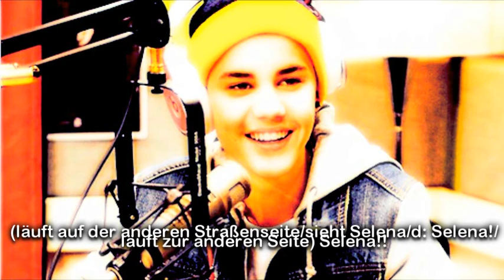Merry Christmas Chapter 8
Okay sry das es so spät kommt.. aber hey es is noch der 8. ^^ :)